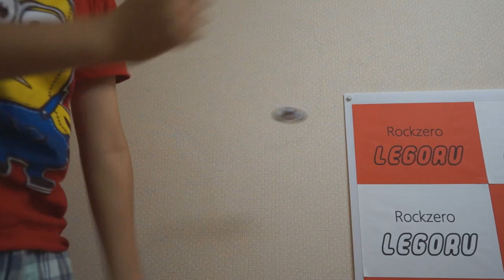㊙空中浮遊！ハンドスピナー/Levitation Fidget Spinner!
㊙空中浮遊！ハンドスピナー